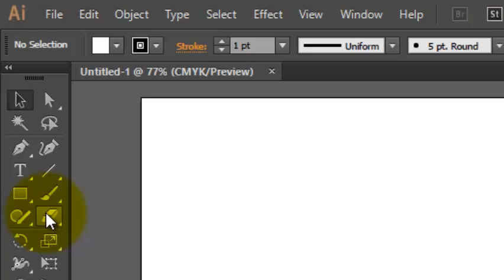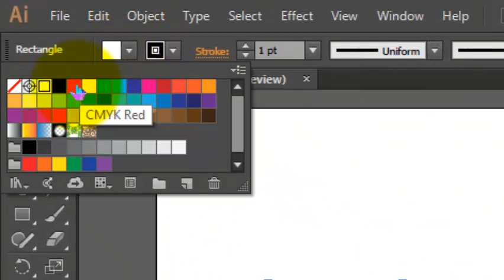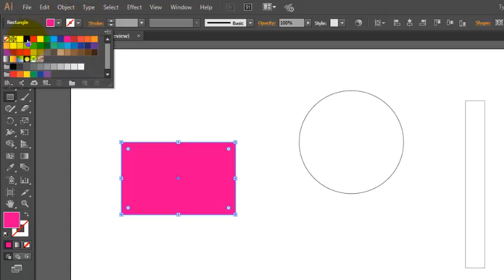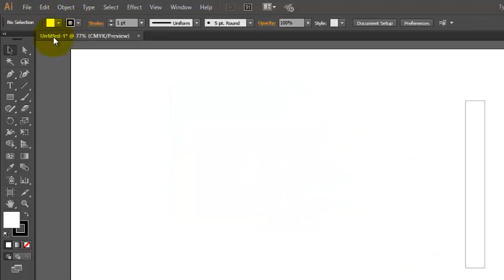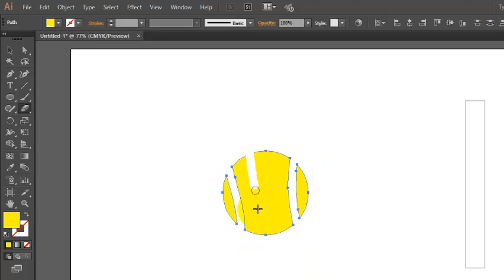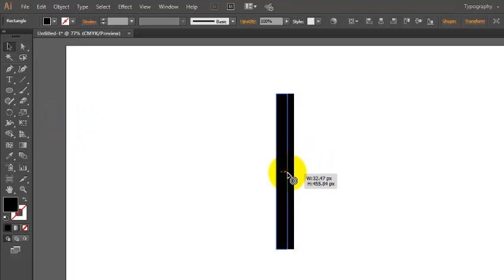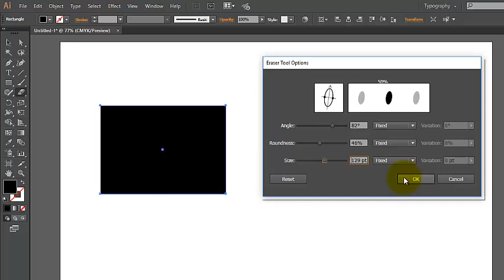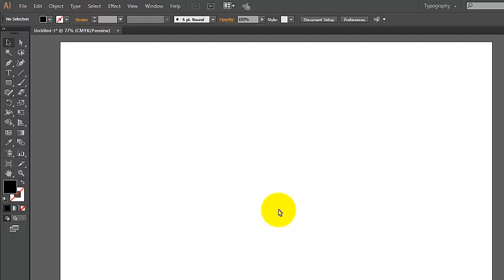How to use Eraser Tool in Adobe Illustrator Part-15 (Bangla Tutorial)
Welcome to Nayeem Design Bank. I have described in this video that, how can use Eraser Tool in Adobe Illustrator. If you watch this video fully, you will be able to learn about all functions of Eraser Tool.
Thanks.